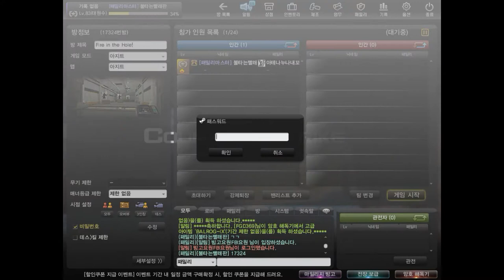[CSO]카스온라인 매그넘런처 사용기, 좀비시나리오 플레이영상 [TV Do]